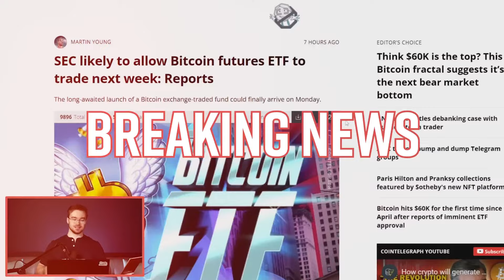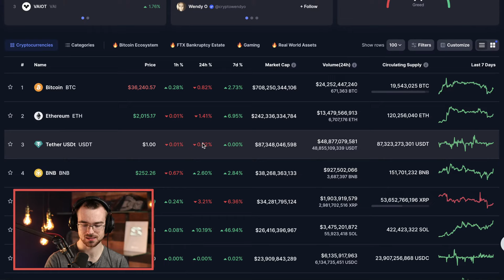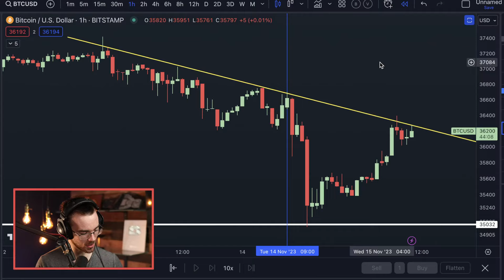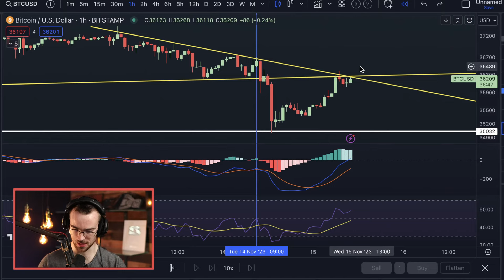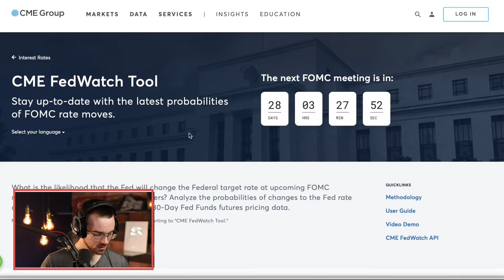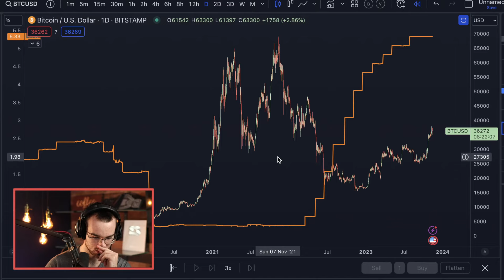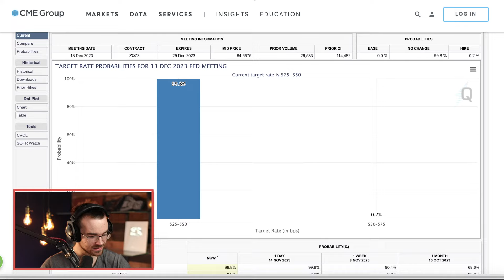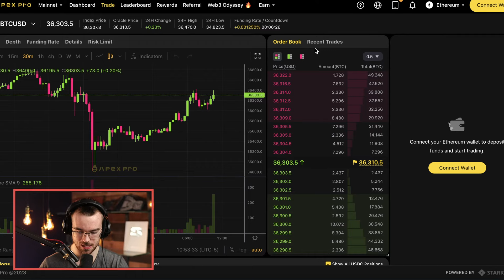📈 BITCOIN CRASHED TO $35,000! WHY THIS IS EXACTLY WHAT BITCOIN NEEDED!📈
We are preparing for a massive rally on Bitcoin. But first.

Sign Up For Club DeFi!: Bitcoinacademy.teachable.com